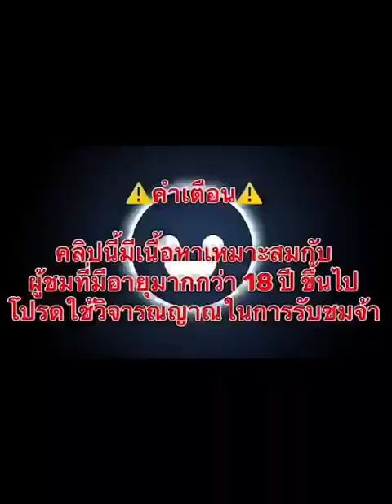สล็อตเว็บตรง เว็บตรง true wallet เครดิตฟรี สล็อตอนูบิส pg อนูบิส pg เกมใหม่ Anubis Wrath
➤ anubis wrath

สล็อตเว็บตรง เว็บตรง true wallet เว็บสล็อตเว็บตรง เครดิตฟรี captain's bounty